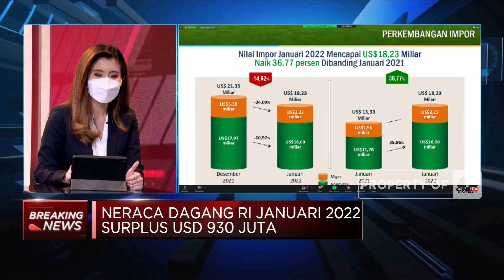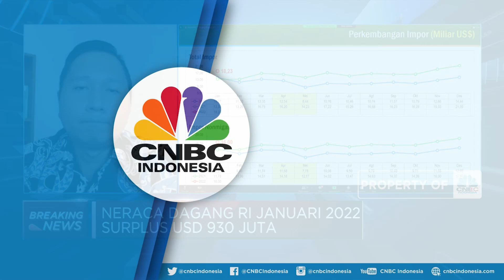Ekspor Januari Turun 14,29% (mtm), Efek Larangan Ekspor Batu Bara?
Berita lainnya
Top! Neraca Dagang RI Surplus 21 Bulan Beruntun

Badan Pusat Statistik mencatat kinerja ekspor Indonesia sepanjang Januari 2022 sebesar USD 19,16 miliar atau turun 14,29% secara bulanan (mtm). Dimana penurunan ekspor juga terjadi di HS 27 yang masuk didalamnya ekspor batu bara tidak lepas dari efek kebijakan pelarangan batu bara guna memenuhi kebutuhan DMO batu bara hingga menurunya aktivitas manufaktur di bulan pertama 2022.

Sementara terkait surplus Neraca Dagang USD 930 Juta di Januari 2022 VP Economist Bank Permata, Josua Pardede melihat bahwa kondisi ini tidak lepas dari penurunan ekspor yang juga diikuti dengan impor yang cukup tinggi.

Seperti apa ekonom melihat kinerja ekspor impor Januari 2022? Selengkapnya simak dialog Monica Chua dengan VP Economist Bank Permata, Josua Pardede dalam  Profit, CNBC Indonesia (Selasa, 15/02/2022)